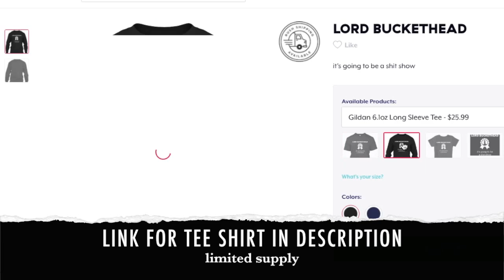LORD BUCKETHEAD TEE SHIRT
Lord Buckethead claims to be an intergalactic space lord. His name and costume are derived from the 1984 cult sci-fi comedy Hyperspace (also known as Gremloids, the name of Lord Buckethead's party) by its writer and director Todd Durham. A candidate going by the name of Lord Buckethead has stood for parliament in several United Kingdom general elections, but on every occasion his face was obscured as he was wearing a bucket on his head. Buckethead's participation in parliamentary elections has been considered typical of a British tradition for "unorthodox candidates" in politics, having been compared to the activities of the Official Monster Raving Loony Party.

The first incarnation of Lord Buckethead was unnamed in the returning officer's declaration for the Finchley constituency in the 1987 UK general election. The current incarnation of Lord Buckethead was named as Jonathan David Harvey in the returning officer's declaration in the 2017 UK general election.